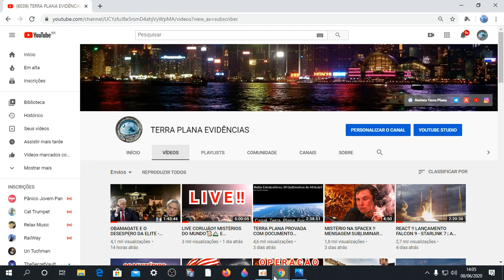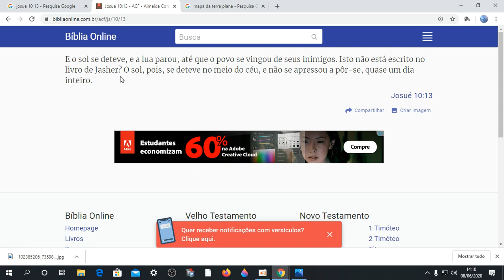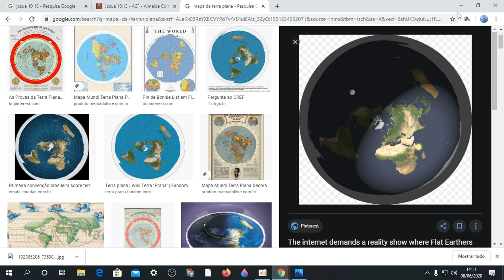SÉRIE DEUS E A CIÊNCIA MODERNA! Parte 01/ Josué 10,13 - DEUS É IRRESPONSÁVEL?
Seja muito bem vindo/a a família Terra Plana Evidência Oficial!
✅Nosso Instagram!!
✅ Nosso Canal no Telegram!!